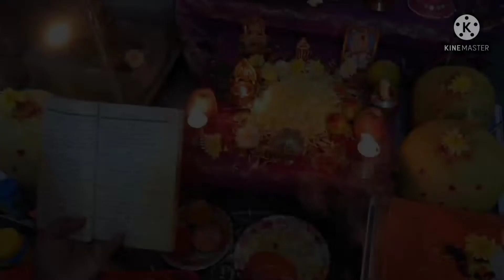ఎనిమిధవరోజు పూజ 🙏🙏కారంట్ పోవడంతో ఓ చిన్న అమ్మవారి వీడియో